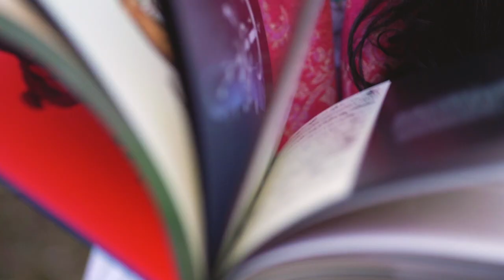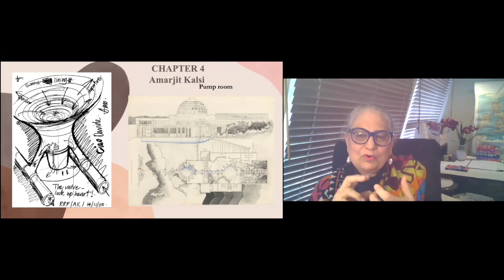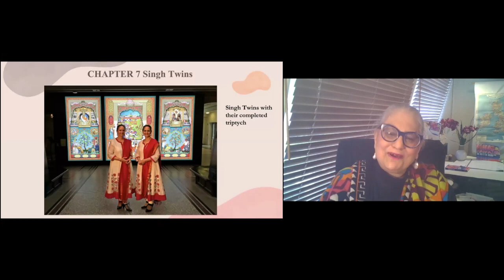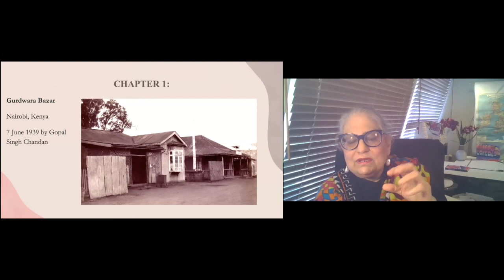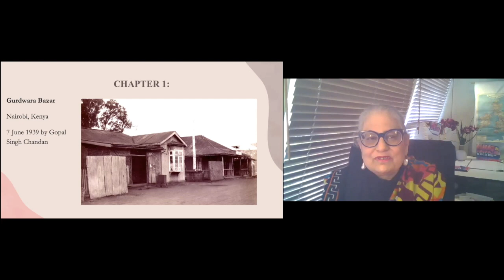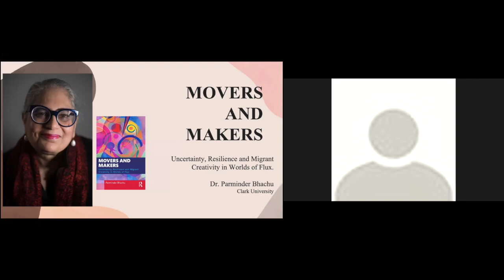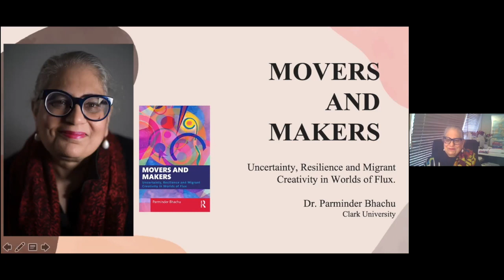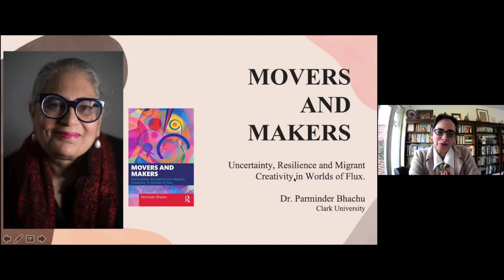Prof Parminder Bhachu Exploring South Asian migrants resilience & creativity in times of change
Prof Parminder Bhachu in conversation with Dr Jagbir Jhutti-Johal on the topic of migration processes of South Asians and the technical capital they carry and develop in the diaspora.

From the book Movers & Makers